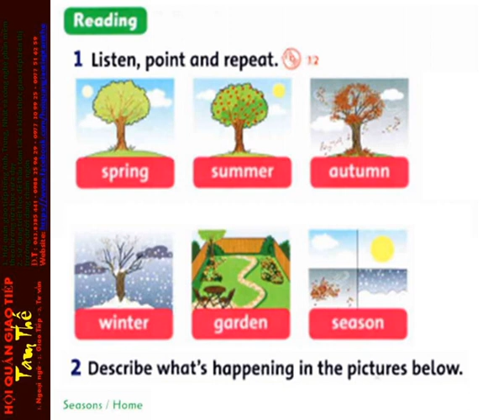12 Unit 1